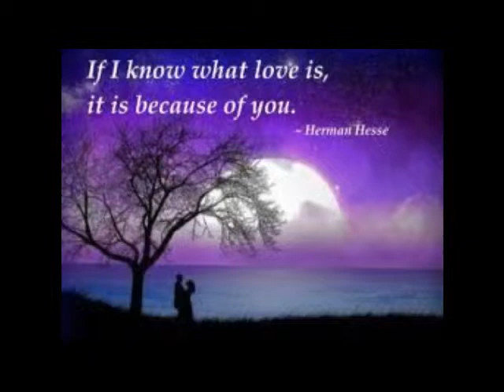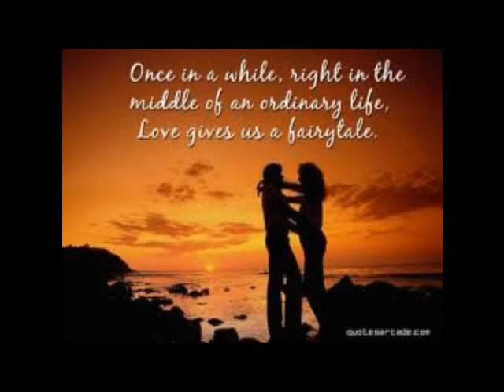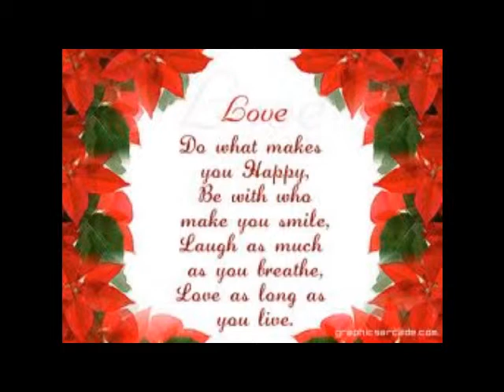tin amd marco movie.wmv